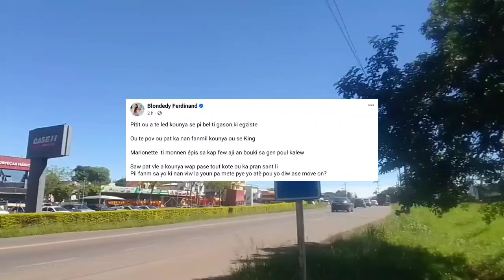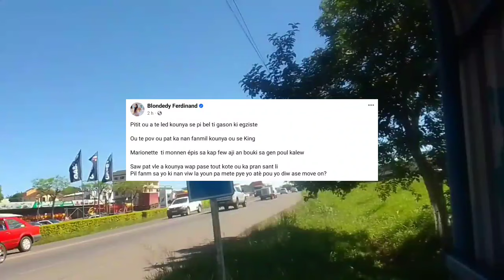Blondedy desann manman ba anpil Yves se marionèt manmanl pou monnen épis RIP chèche rot ou m bliyew